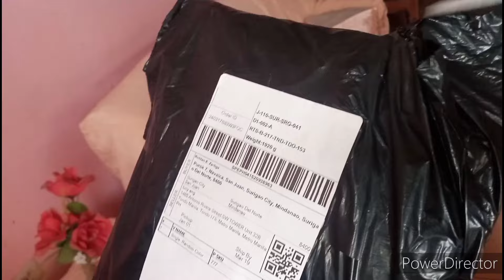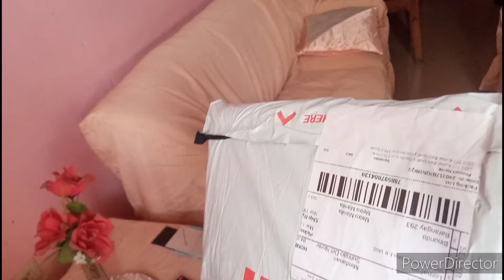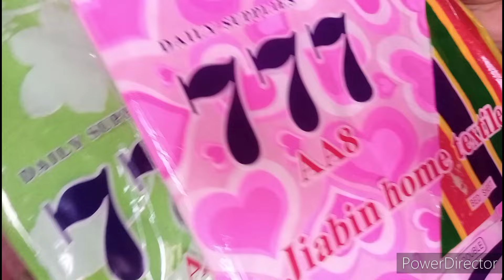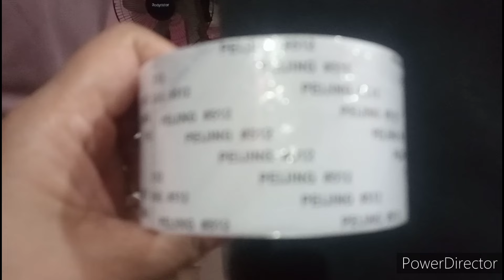Unboxing Apt accessories